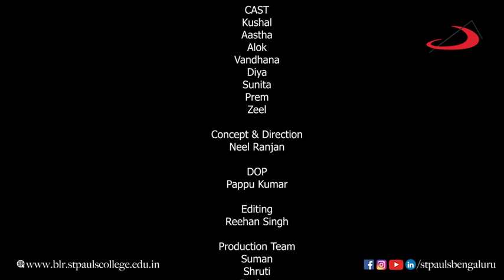World Hindi Day 2023 | Hindi literature | Poem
10th January is celebrated as World Hindi Day. On this occasion the Hindi Department and students of ST PAULS COLLEGE paid respect to the contributors of Hindi literature through a video to motivate and inspire our viewers using some powerful words in the poem.